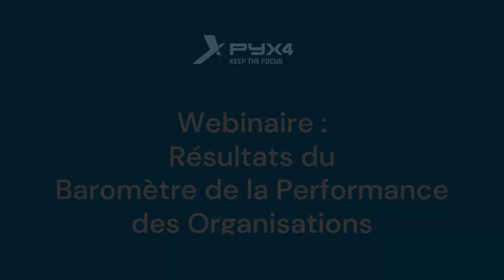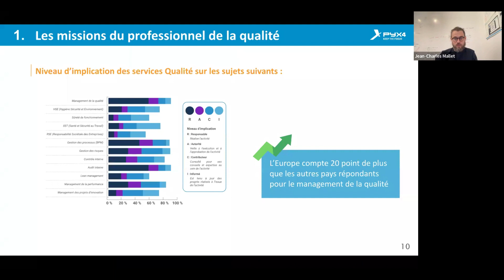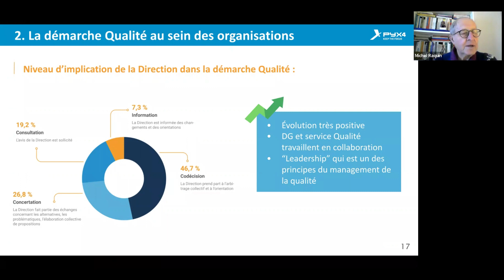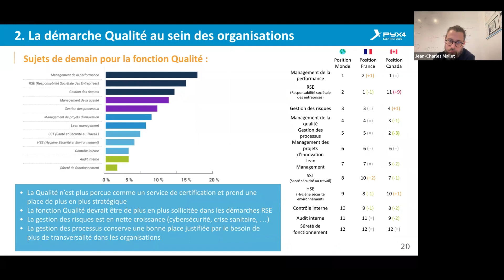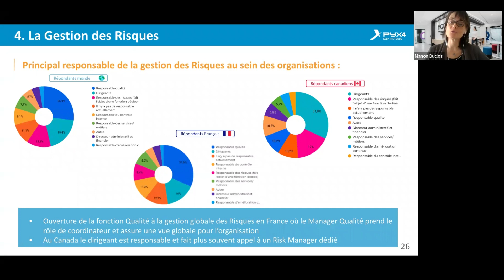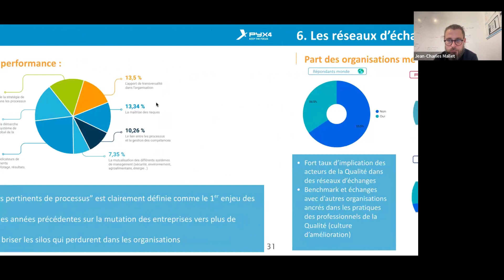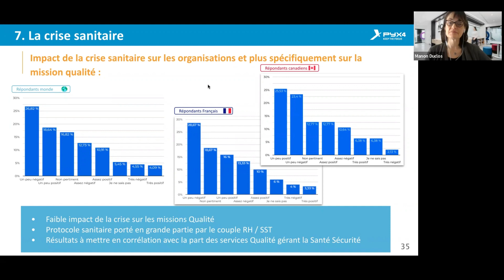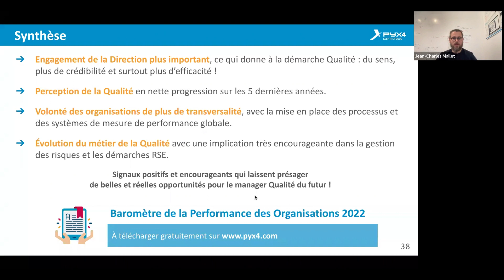Résultats du Baromètre de la Performance des Organisations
[Replay du 2 février 2023]

Jean-Charles Mallet de PYX4, Pierre Girault de France Qualité, Manon Duclos du Mouvement Québécois de la Qualité et Michel Raquin présentent et commentent pour vous les principaux résultats du Baromètre de la Performance des Organisations.

Au programme :

00:00 Introduction et Présentation
04:11 Les Typologies d'Organisation
09:16 La Démarche Qualité au sein des Organisations
27:19 Le service Qualité
30:02 La Gestion des Risques
36:40 La Performance
41:05 Les Réseaux d'Echanges
45:50 La Crise Sanitaire
49:16 Synthèse
50:04 Questions / Réponses

Pour accéder à l'intégralité des résultats du Baromètre de la Performance des Organisations, RDV juste

PYX4 et sa suite logicielle accompagnent les entreprises au quotidien dans le pilotage et l'organisation de leur structure avec ses 3 modules : Process, Improver et Risk.
Découvrez les ici ➡️ et profitez d'un essai gratuit de 14 jours.

Pour plus de contenus sur des sujets process, risques, performance ou amélioration continue, rendez-vous sur le blog PYX4